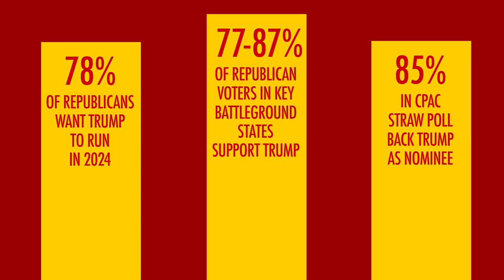Republicans: Still All-In With Trump | Mark Fiore | Political Cartoons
If Republicans were to pick a presidential nominee today, who do you think it would be? Not Mitch McConnell or Mitt Romney, that’s for sure. And at this point, even Ron DeSantis — no matter how much more Trump than Trump he tries to be — wouldn’t be the nominee. That’s right, it’s the party of Donald Trump.

Which means it’s the party of Vladimir Putin, or at least the party of love and deference to Putin. That should be a very, very tough place for the Republican Party to be right now. I sure hope their calls to get tougher, send more weapons to Ukraine and blame Joe Biden for everything don’t make people forget just how pro-Trump and pro-Putin the party has been.

The problems between Russia and Ukraine didn’t start at the end of February 2022. Trump and his cronies have been complicit in weakening NATO and undermining Ukraine for years. As thousands of civilians die and an expansionist dictator bombs hospitals and apartment buildings, lets hope voters here in the United States remember who Putins’ pals have been.